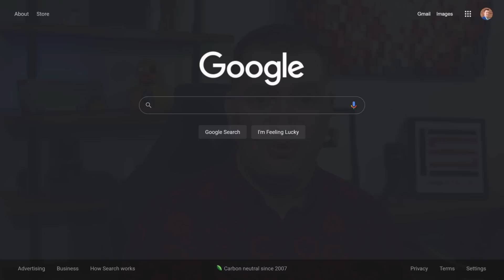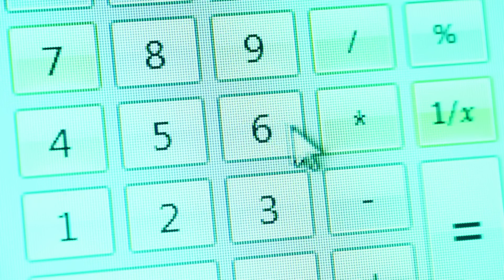Learning to code is HARD - Unless you do this!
Learning to code can seem very hard. You might think that you are spinning your wheels and not getting anywhere. You’ve watched videos, taken courses, built the projects you were told to build, but it’s just not clicking!

I have the solution for you.. BUILD, BUILD, BUILD

Here are some app ideas
- RGB generator
- Tip calculator
- Weather app
- portfolio
- Todo
- tic tac toe
- social platform (twitter clone)
- The best ideas come from solving issues that you personally face.

⏱️ Timestamps ⏱️
00:00 - Introduction
00:52 - Try multiple learning formats
02:36 - Problem Solving
03:32 - Community
04:43 - Read code
05:27 - Contribute to open source
05:46 - Stay focused
06:12 - BUILD, BUILD, BUILD
07:19 - App Ideas

💖 Show support!